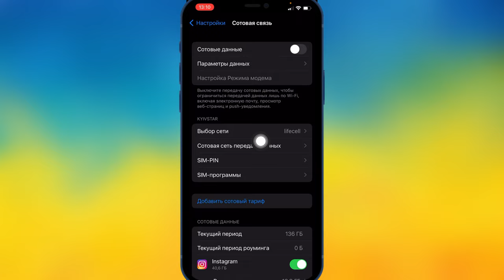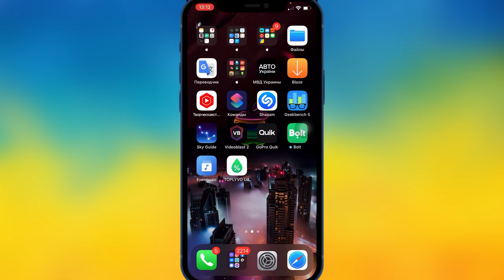Нет сотовой сети на iPhone | Как словить сигнал сотовой сети? | Настройка сети оператора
В связи с ситуацией на Украине мы можем испытывать трудности в передаче и приме сотовой сети как сигнал связи так и месенджеры.

По этому я демонстрирую как на устройстве iOS iPhone включить сотовую связь с возможностью выбора другого оператора связи.

Данный пример показан на iOS 15:

Настройки - сотовая связь - выбор сотовой сети - отключаем автоматический и выбираете доступный

Настройка связи iPhone
Настройка сотовой связи iPhone
Нет связи на iPhone
Нет сотовой сети
Нет сотовой сети на iPhone
Не работает сеть на iPhone
Не работает сеть на телефоне
Как включить сотовую сеть на iPhone?
Как найти сотовую сеть на iPhone?
Нет сети на телефоне
Как найти сигнал сети iPhone?
Как найти сигнал сети на телефоне?
Как активировать сотовую сеть на iPhone?
Как активировать сотовую сеть на телефоне?